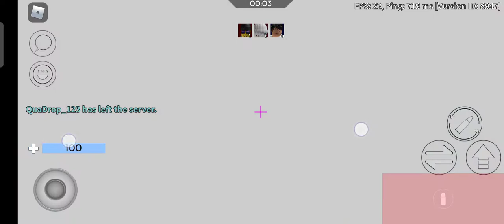roblax l arsenal l ako nasi santa!